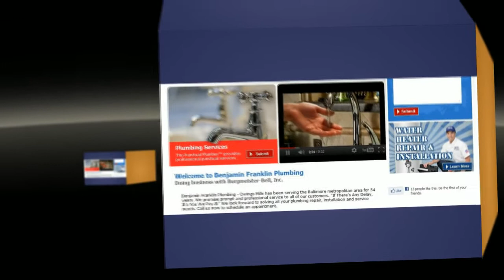Broken Sewer Pipe Repair Best Punctual Plumber in Baltimore Area